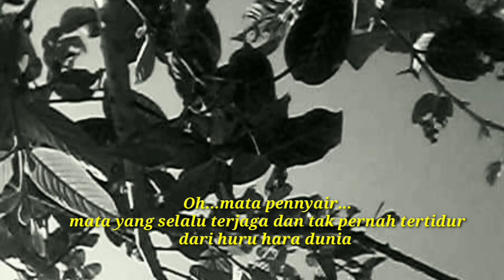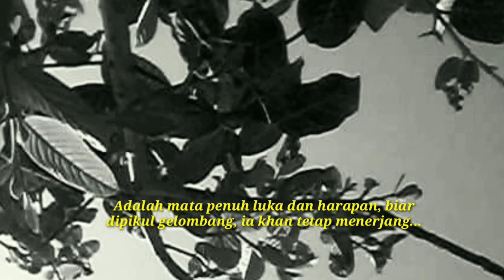Kepada Puisi Karya, Farah Eazim, Vocal, Ardan W,YuyunPocari, Editing,YuyunPocari 050922